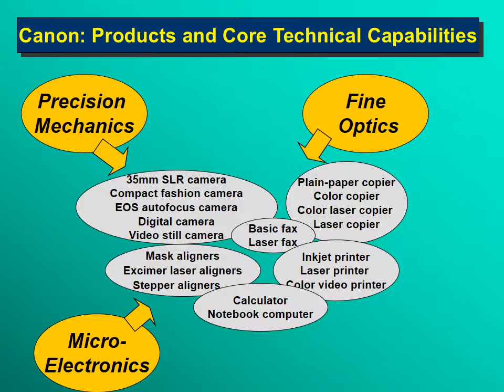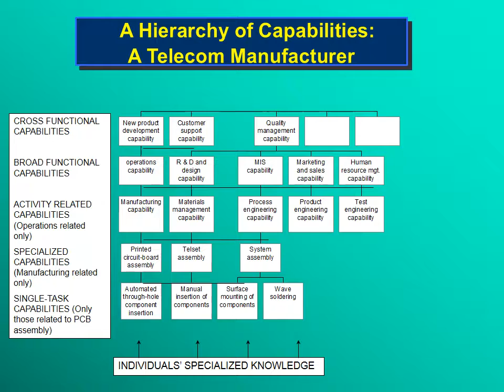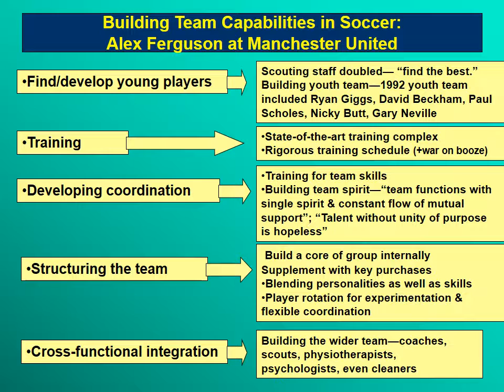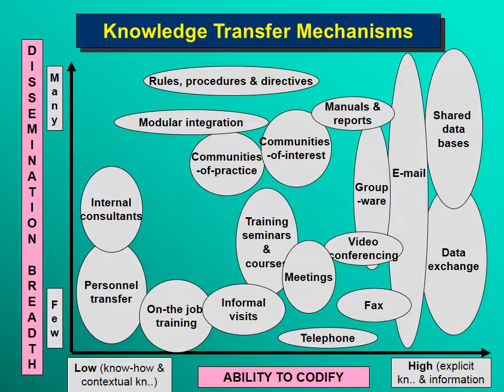Analyzing Resources & Capabilities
strategy
Resource
Analysis
jay barney
Resource-based View